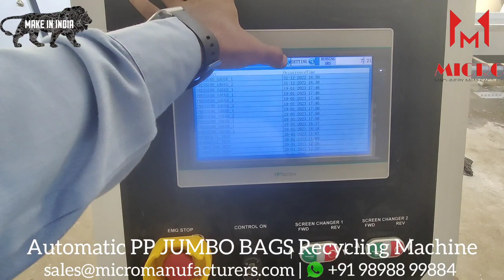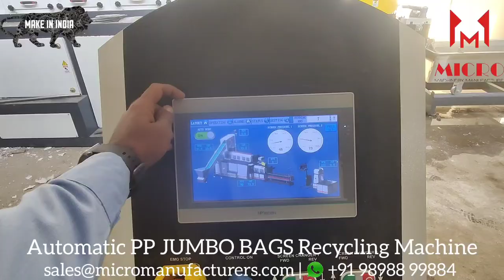UNWASHED FIBC Jumbo Bags Recycling Machine, Recycle FIBC Jumbo Bags Automatic Feeding PP/HDPE RAFFIA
Recycling machine for UNWASHED PP Jumbo bag, PP woven bag
MICRO MACHINERY - Original manufacturer of Recycling machines for washed/crushed PP woven bags/Unwashed PP woven bags & Unwashed PP jumbo bag

Micro’s Recycling machine for Unwashed PP woven bags & Unwashed PP jumbo bags Granulex-125DSC is designed for reprocessing PE and PP flexible packaging material, heavily printed and washed & Unwashed Material. This Automatic Recycling machine requires less space and energy consumption while producing high-quality plastic pellets at a productive rate.

In addition to in-house film waste, a Recycling machine for washed/crushed PP woven bags, PP jumbo bag is also a post-consumer recycling machine for washed bags, scraps, and regrind. Recycling machine for washed/crushed PP woven bags, PP jumbo bag is highly recommended for packaging film producers as well as the woven industry of PP woven bags, jumbo bags, tapes, and yarns. Other types of material such as PS sheets, PE and PS foam, PE net, BOPP, ABS, and HIPS are also applicable on this Recycling machine for washed/crushed PP woven bags, and PP jumbo bags.

The pellets produced by the Recycling machine for washed/crushed PP woven bags and PP jumbo bags can be put directly back into the production line, in most cases for blown film or strap extrusion processes. The pellets produced from the Recycling machine for washed/crushed PP woven bags, and PP jumbo bags are almost like-new and can be re-used for producing high-quality products once again.

Granulex-125DSC Recycling machine for washed/crushed PP woven bags, PP jumbo bags, and crushed pp jumbo bags is also designed to work with washed, post-consumer, and used agricultural film. The compactor of the Recycling machine for washed/crushed PP woven bags, and PP jumbo bags helps to further dry and remove the water moisture from the washed film flakes.

Two-Stage, All-in-One direct recycling
The Granulex-125DSC Recycling machine for washed/crushed PP woven bags, and PP jumbo bags combines cutting, extrusion, and pelletizing into one compact and efficient line. Compared to the conventional Recycling machine for washed/crushed PP woven bags, and PP jumbo bags, this system does not require a separate Agglomerator or manpower for feeding in the extruder, and therefore, eliminates the problem of inconsistent feeding.

Easy material feeding in Extruder without the need for Manpower
The waste material enters the Recycling machine for washed/crushed PP woven bag, and PP jumbo bag from the belt conveyor. The feeding of the Recycling machine for washed/crushed PP woven bags and PP jumbo bags is controlled automatically. The compactor of the Recycling machine for washed/crushed PP woven bags, PP jumbo bag compacts, dries, and feeds the material into an Extruder, which is optimal for the extrusion process that follows.

Higher output capacity
The integration system ensures extremely fast and stable feeding of the Recycling machine for washed/crushed PP woven bags and PP jumbo bags. This results in a much more consistent production output compared to another type of Recycling machine for washed/crushed PP woven bags, PP jumbo bags in the market.

Higher pellets quality
The stable material feeding produces uniformed size pellets that are higher in value and optimal for reproduction.

MICRO MACHINERY MANUFACTURE
Plot No 7601, Phase IV,
Ramol Cross-Road, Vatva
Ahmedabad - 382445
GUJARAT, INDIA.

Plastic dana buisness
Plastic recycling machine
plastic recycling business,
plastic recycling business in India,
plastic recycling business ideas,
Raffia bags recycling
Milk Bags Recycling
plastic bag recycling business,
plastic recycling business extruder machine,
plastic recycling business experiment
plastic recycling machine cost
plastic recycling machine cost in India
machine cost
start own business
start a business in India
start a new business in India
small scale industries
eco friendly business
industrial
plastic exhibition 2022
plastic exhibition 2023
plastic recycling process
Engineer on Road
plastic recycling machine price